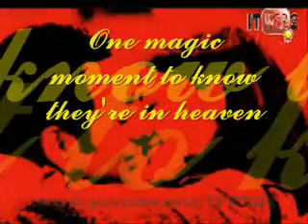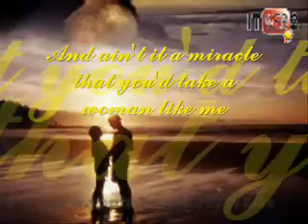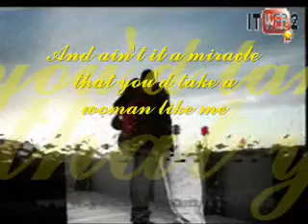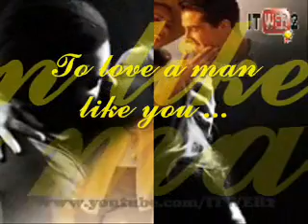it takes a man and a woman (Lyrics)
it takes a man and a woman